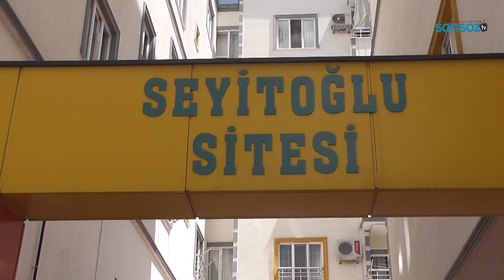ANA HABER BÜLTENİ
SONSÖZ WEB TV ANA HABER BÜLTENİ